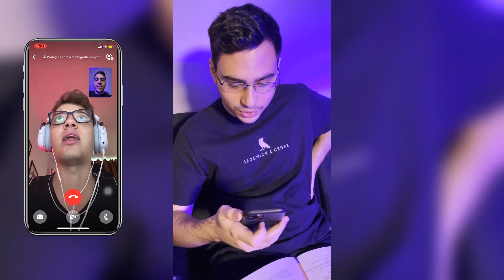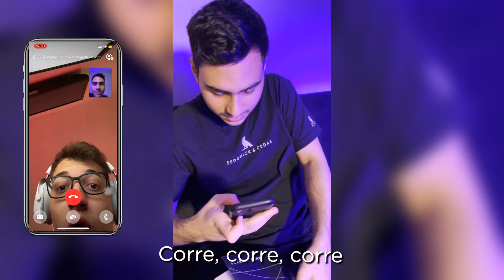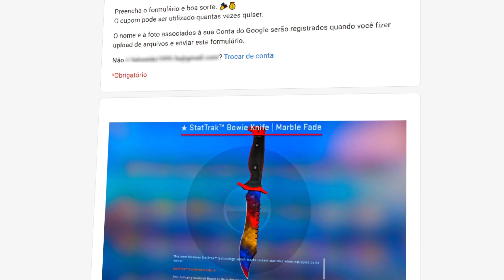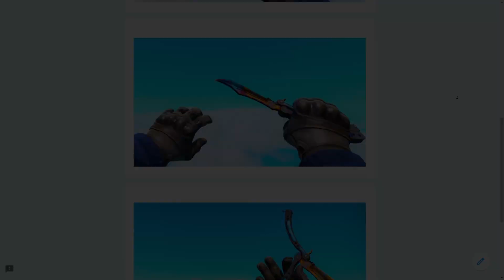Fui chamado pra completar num CAMPEONATO oficial de CS:GO! (era a última esperança)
Joguei de complete em um CAMPEONATO de CSGO! O resultado não poderia ser melhor...
Se quiserem continuação comentem